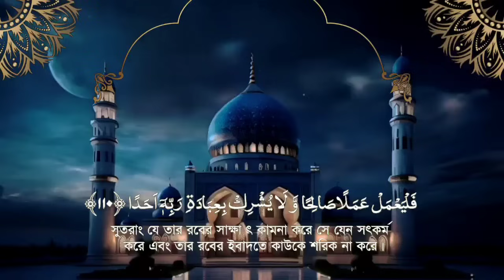(প্রতি শুক্রবার শুনুন) আবেগময় কণ্ঠে সূরা কাহফ। SURAH AL-KAHF الكهف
খুব সুন্দর একটি তেলাওয়াত Surah Al Kahf সূরা আল কাহাফ سوره الكهف

সূরা আল কাহফ তিলাওয়াত টি মনোযোগ দিয়ে শোনলে আপনার হৃদয়কে শীতল হয়ে যাবে ইনশাল্লাহ।

Record by Alaa Aqel